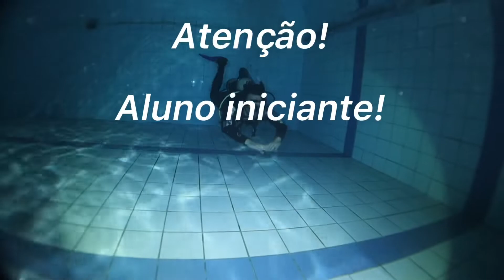Curso de Máximo Desempenho em Flutuabilidade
Curso de Máximo Desempenho em Flutuabilidade PADI (Peak Performance Buoyancy).

Ênfase nas técnicas de batida de perna.

Curso essencial para o desenvolvimento de habilidades para mergulhadores de naufrágio, caverna, fotografia Sub, Sidemount e muitos outros.

Segundo alguns mergulhadores, um verdadeiro divisor de águas no aproveitamento dos mergulhos.

O mergulho encarado como uma arte.

Quer aprender técnicas especiais ou como se tornar um bom instrutor?